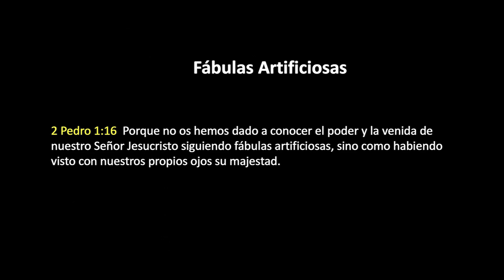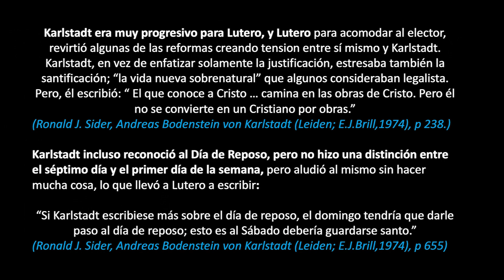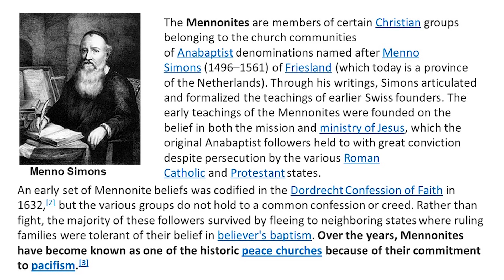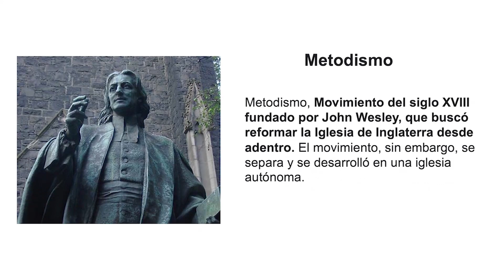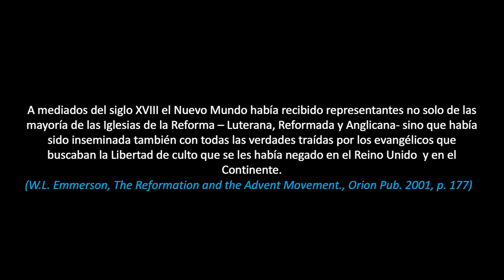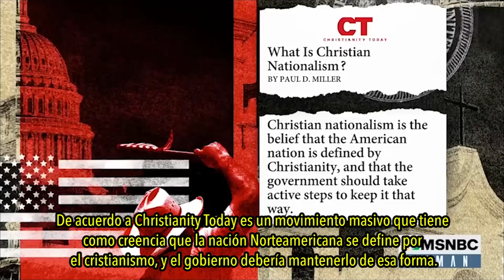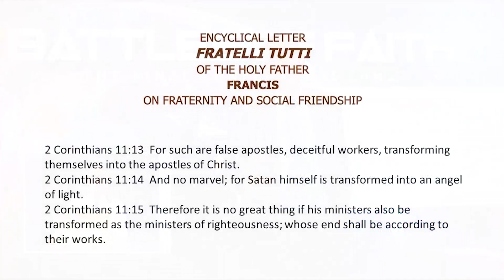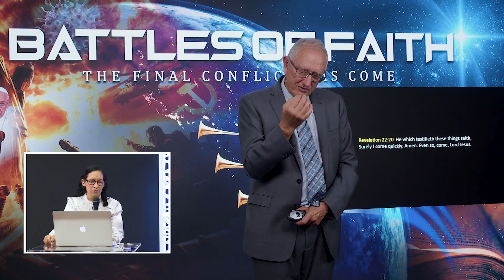Pr. Walter Veith | Cunningly devised fables - Fabulas ingeniosamente inventadas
Cunningly devised fables - Fabulas ingeniosamente inventadas, sermón del Pastor Walter Veith en Batallas de Fe, Bolivia 2022